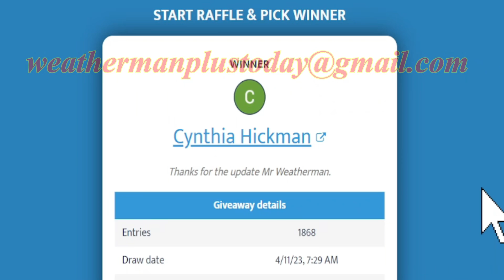The Deception Of Spring Bringing Severe Weather - The WeatherMan Plus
It looks like Spring is kicking in and actually it's a deception to what is really coming, but this next weather pattern is bringing some severe weather. In this video I update you on the cold blast coming, record heat and severe weather.